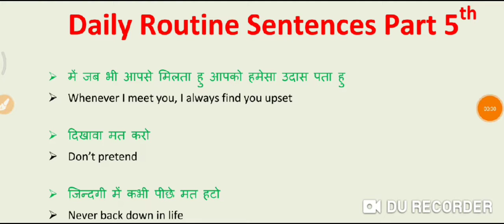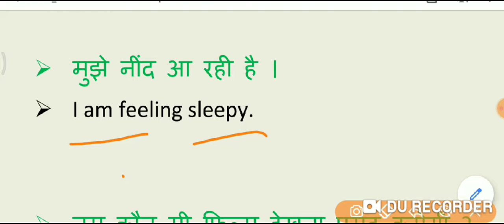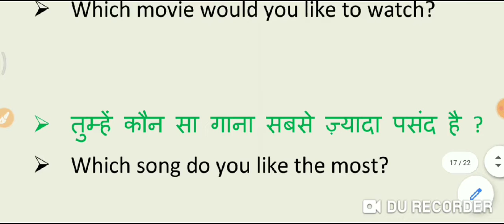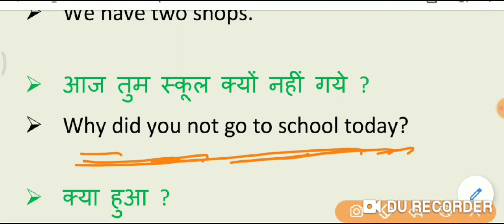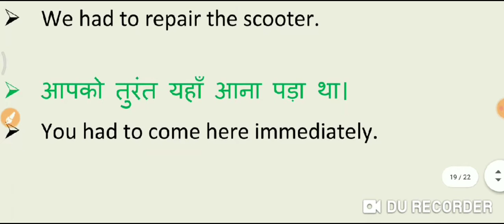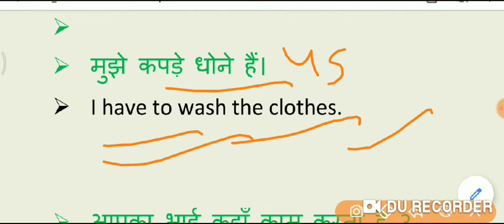रोज बोले जाने वाले वाक्य Daily Routine Sentence Part 5th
the easiest way to learn English